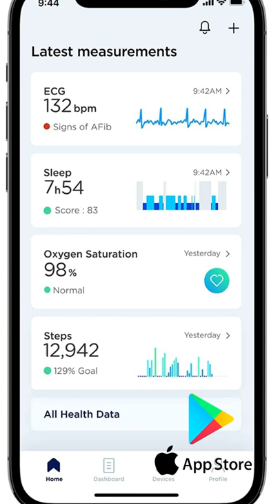Hybrid Smartwatch & Activity Tracker Connected with GPS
Assalam o Aliekum Everyone,

Welcome to the, The Safety Ranger YouTube channel. This hybridsmartwatich video is about, Hybrid Smart Watch with Heart rhythm, sleep and track breathing monitor Connected GPS, 24/7 ACTIVITY TRACKING Android & iOS thesafetyranger.

Color                               Blue
Compatible Devices       Smartphone
Style                               43mm

• ELECTROCARDIOGRAM* — Detect atrial fibrillation or normal heart rhythm in just 30 seconds via ECG.
• WRIST-BASED OXIMETRY — Provides on demand clinically validated oxygen saturation level (SpO2) in just 30 seconds.
• HEART RATE TRACKING — Track heart rate continuously during workouts to optimize training, and monitor daily and overnight heart rate to help improve health over time.
• RESPIRATORY WELLNESS SCAN — track breathing issues during the night.
• SLEEP TRACKING — Delivers a Sleep Score based on light and deep sleep cycles, sleep duration & wake-ups.
• 24/7 ACTIVITY TRACKING — Dedicated workout metrics, Fitness Level via VO₂max estimation, connected GPS, elevation and water resistance to 100 meters.
• DURABLE LUXURY — This limited edition comes with a 5 year warranty and features a stainless steel case, rotating bezel, stainless steel indexes and brass hands with luminous coating and a flat sapphire glass with anti-reflection coating. It also has a combined heart rate and SpO2 sensor, 3 electrodes, an altimeter, a PMOLED screen, and a rechargeable battery that lasts up to 30 days.